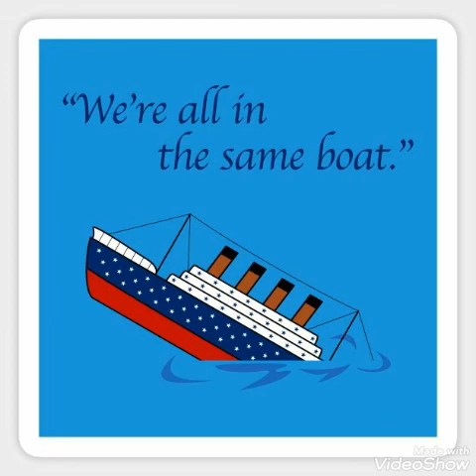كلنا في الهوا سوا تتقال ازاي بالانجلش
تعلم الانجلش عن طريق